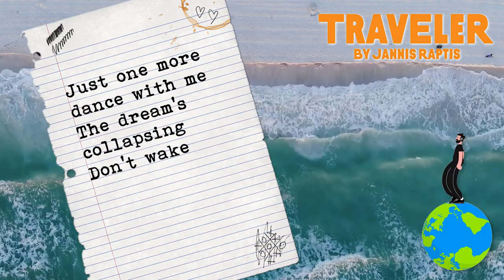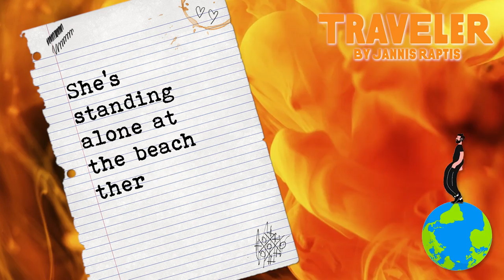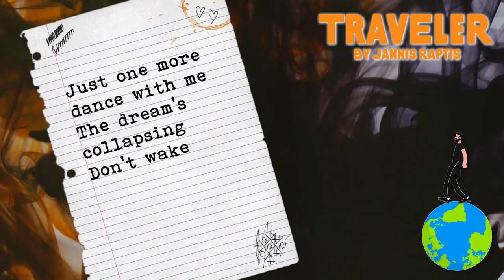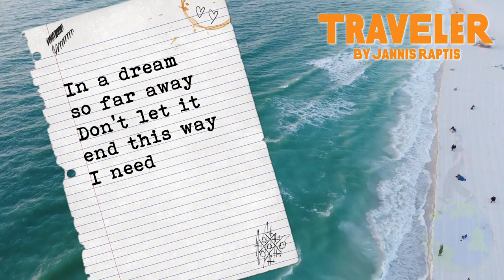Jannis Raptis - Salsa Para Elenita | Official Lyric Video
► Amazon Music

All songs written and arranged by Jannis Raptis

VIDEO CREDITS
Lyric Videos: Amandas Nadel
Album Photo: Amandas Nadel
Graphic design: Stylianos Papageorgiou
Single Cover Artwork: Stylianos Papageorgiou
Map Artwork: Stylianos Papageorgiou

SONG CREDITS
Salsa Para Elenita
Music and lyrics: Jannis Raptis
Producer: Marios Laz Ioannidis
Co-producer: Jannis Raptis
Production manager: Giannis Diskos
Executive producer: Jannis Raptis
Co-executive producer: Marios Laz Ioannidis
Drums: Takis Vasiliou
Percussion instruments: Takis Vasiliou
Piano: Stelios Fragkous
Bass: Marios Laz Ioannidis
Guitar (nylon): Jannis Raptis
Recording engineer: Marios Laz Ioannidis
Recording engineer: Tzortzis Mavroides
Mixing engineer: Marios Laz Ioannidis
Mastering engineer: Marios Laz Ioannidis
Recording: Zappa Studio Athens
Mixing: MusicRoom Studio
Pre-production: Jannis Raptis
Pre-production: Giannis Diskos
Pre-production: Marios Laz Ioannidis
Photographer: Apostolos Liagkas